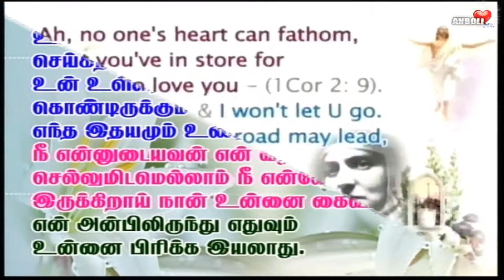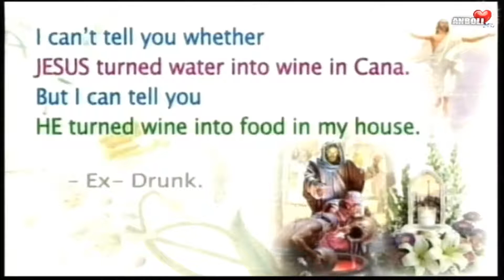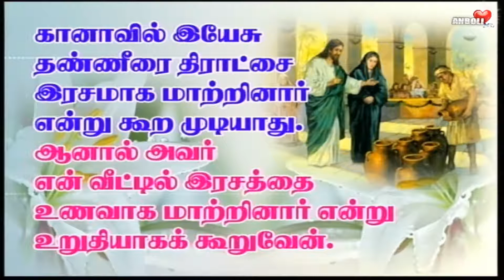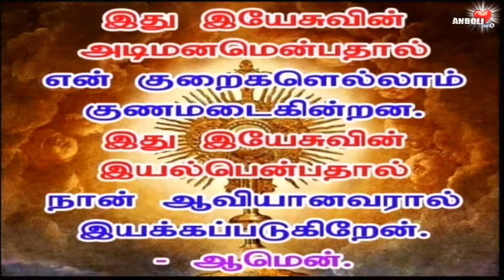எம் இதயம் உமை அடைந்தாலன்றி அமைதி காண்பதில்லை 💘 Fr.Thomas AnboliTV 13-Apr-2021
You have made us for yourself.
Our Heart is restless until it rests in You
- St.Augustine